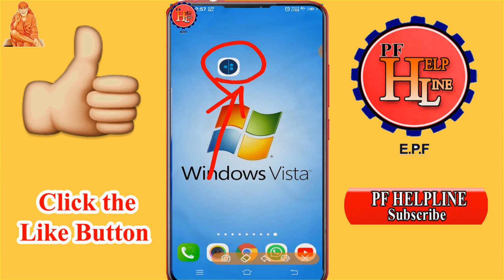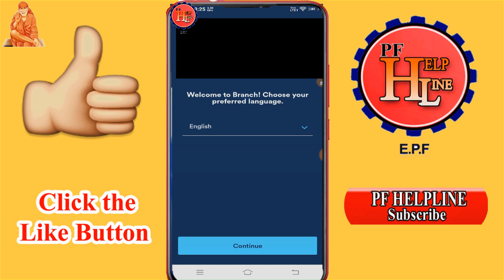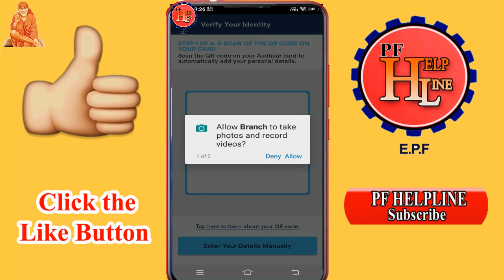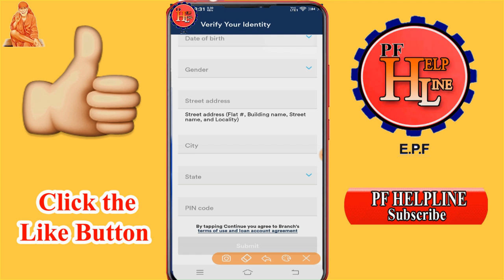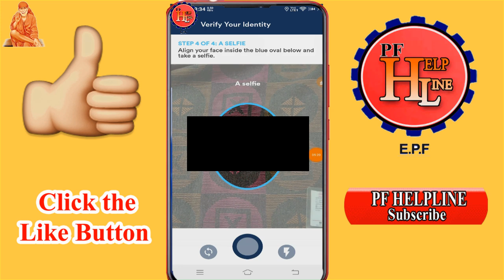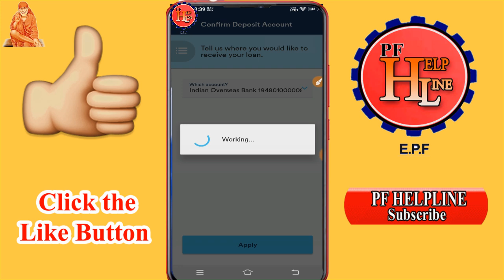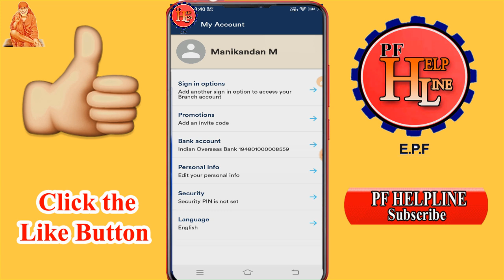Instant Personal Loan | Easy Loan Without Documents | Aadhar Card PersonalLoan Apply Online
ETmoneyloan app
Loan unlimited
Online Loan
Indiabulls Loan
Home Credit Loan
Mobikwik Loan
Money view Loan
HDFC Loan
Kraditbee Loan
Subh Loan
Axis bank
Pre-approved Loan
Kotak bank Loan
HDB Loan
Bajaj finance Loan
Kraditbee Loan
Loan
Central Bank
Lazy pay Loan
Lazy pay
PaySense instant Loan
Cashe Loan
Loan Apps
Loan apps
PMAY Loan
Subsidy Loan

By ---
              Manikandan
              PF Helpline